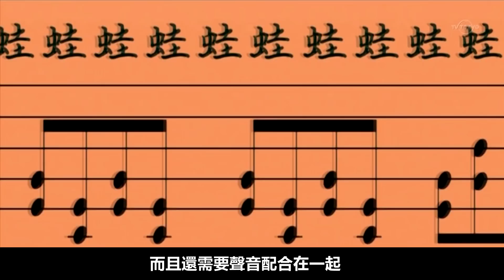【火影忍者】聖地妙木山-蛤蟆一族！你知道幾個？！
哈咯 大家好 今天我們來說說通靈獸蛤蟆
在火影忍者中 蛤蟆是來自妙木山
根據漫畫交代 妙木山是忍界三大未知神秘聖地